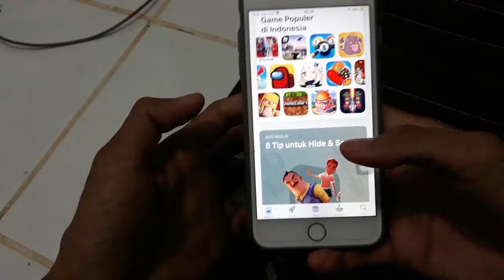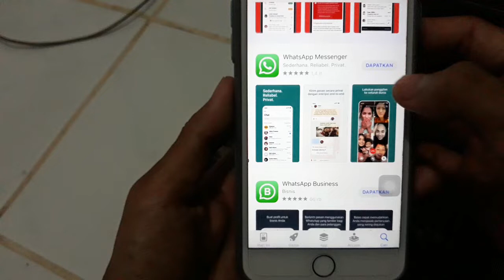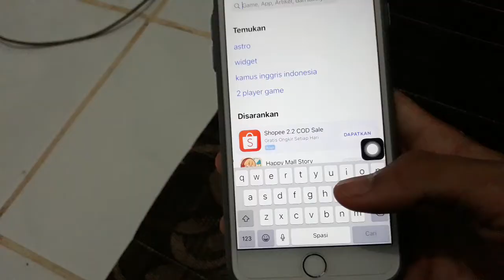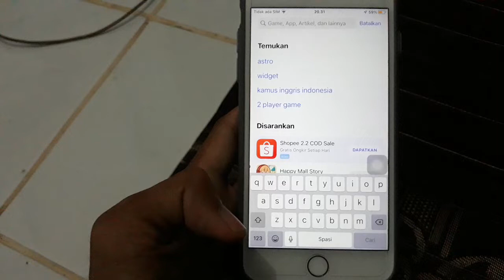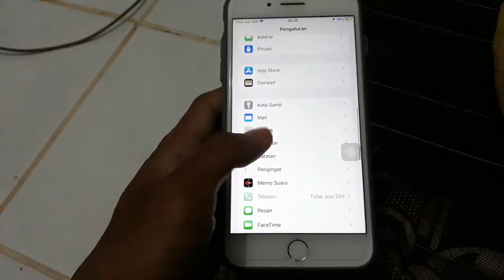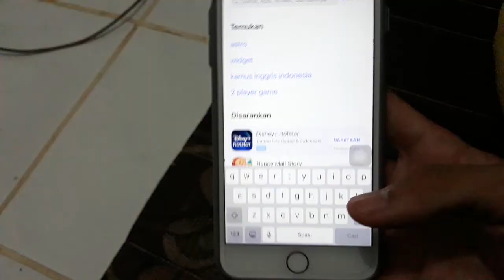Cara Mengatasi Tidak Bisa Download Aplikasi Di App Store | Tutorial Iphone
di video ini saya membahas cara mengatasi tidak bisa download di app store dan muncul download tertunda atau download menunggu hal itu menyebabkan tidak bisa mendownload yang ada di App store mengapa tidak bisa download di app store ? ada beberapa penyebab mengapa iphone gagal download aplikasi di App store untuk mengatasi agar aplikasi bisa di download di app store iphone silahkan simak sampai selesai.